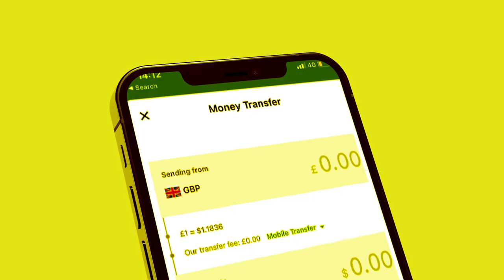Xog Wadani iyo kaah oo isku haysta Sanaag iyo Togdheer? waxka ogow hogaamiyaha guulaystay?